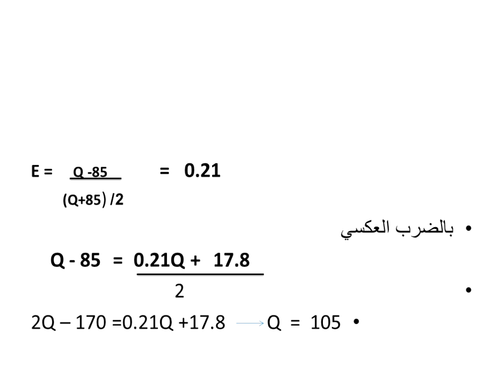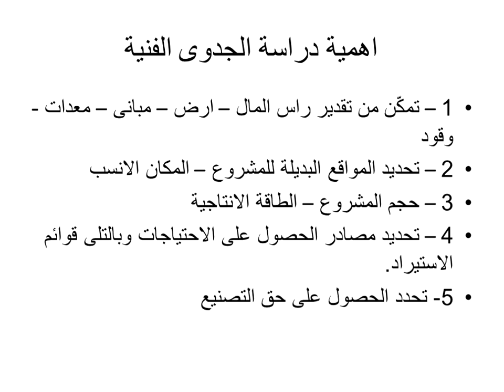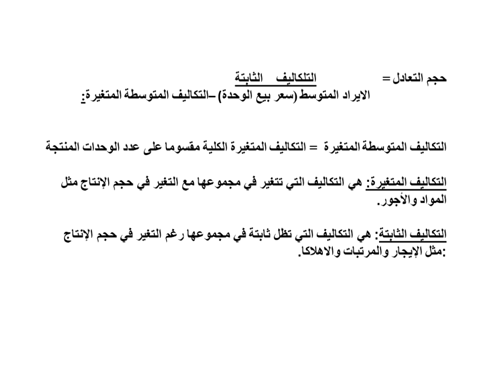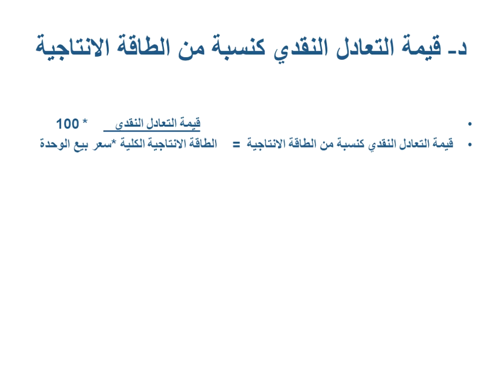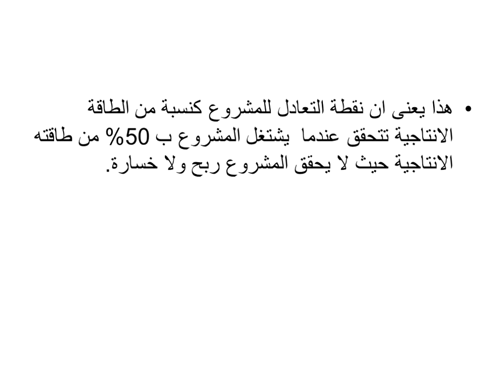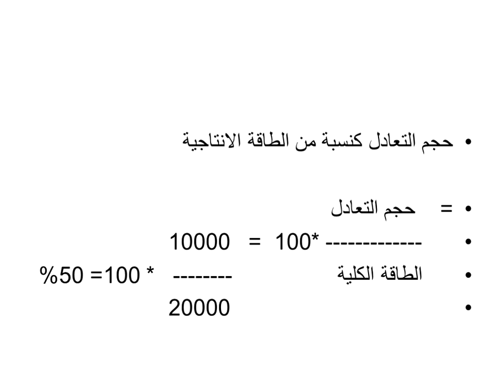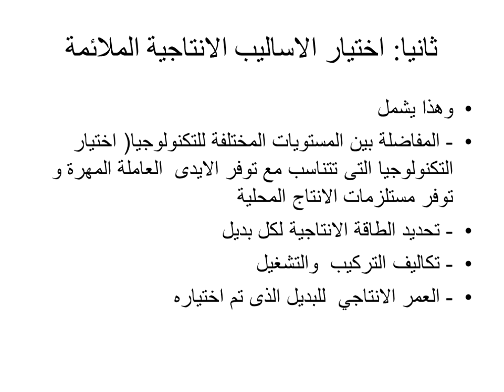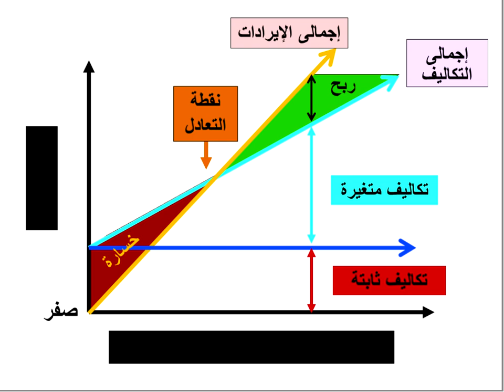اللقاء الرابع - دراسات الجدوى - الفصل الدراسي الثاني 1440